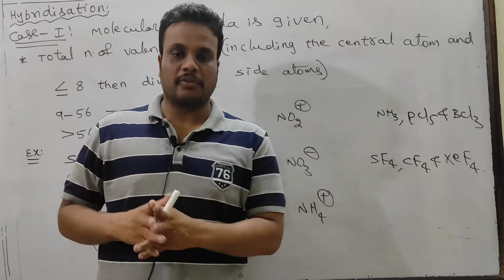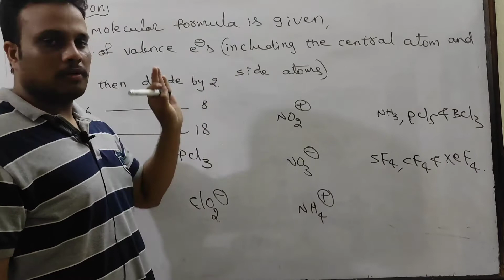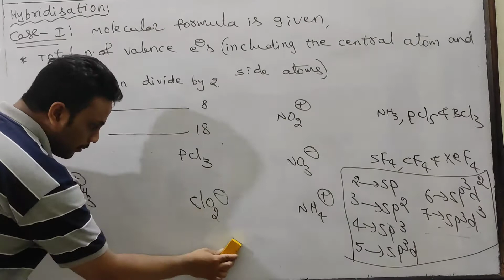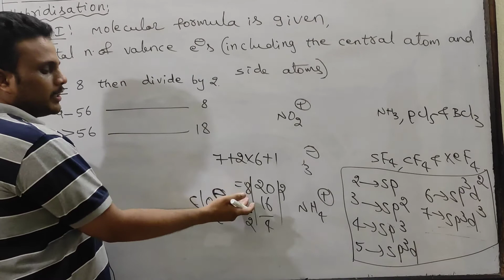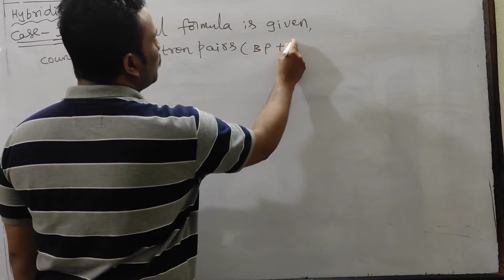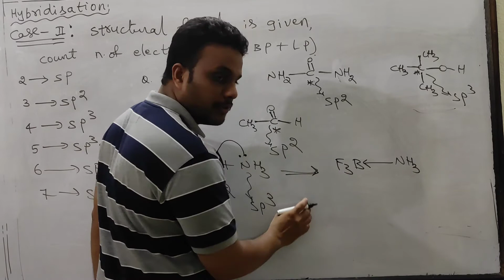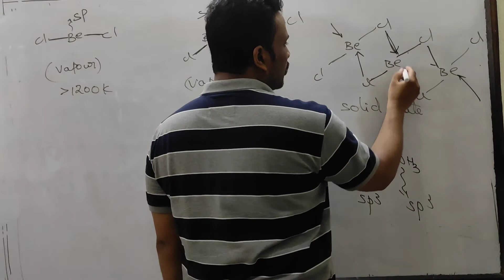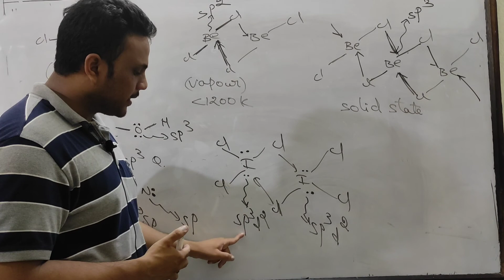The best trick for hybridization, number of bond pairs and lone pairs by ss sir(English version)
The most important topic from chemical bonding for boards, NEET & JEE